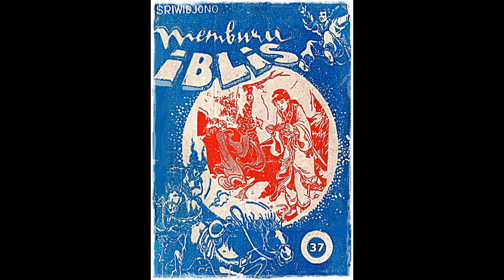Seri Cerita Silat Memburu Iblis Jilid 37 Tamat